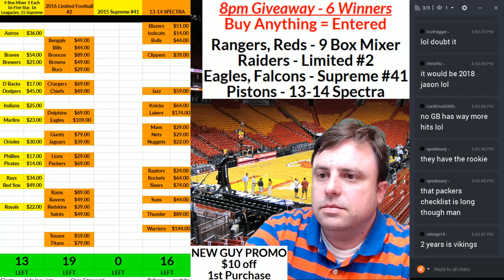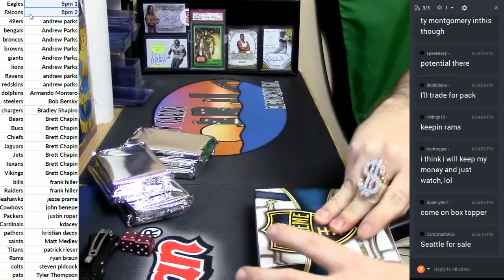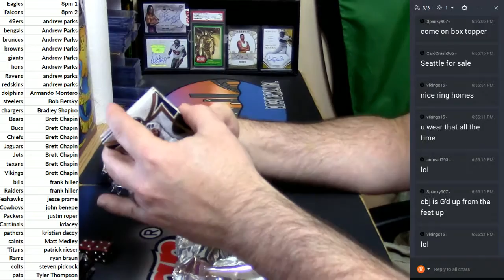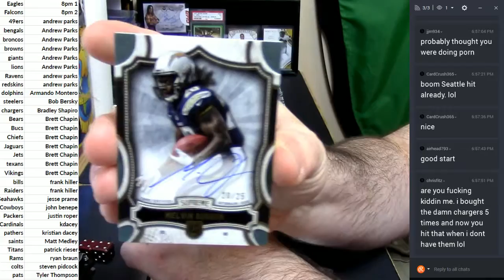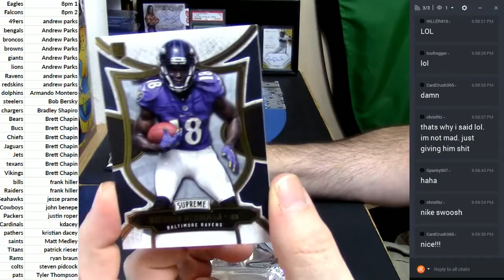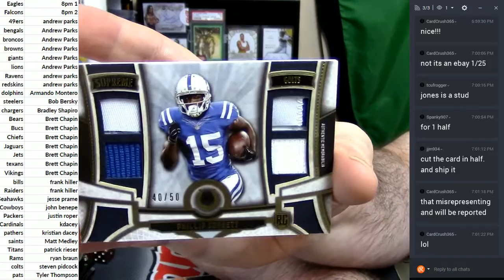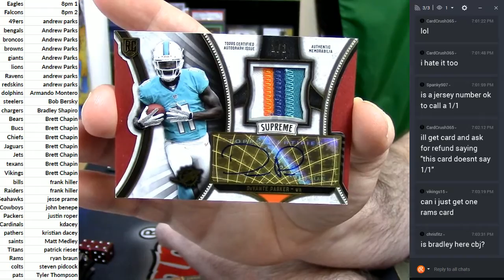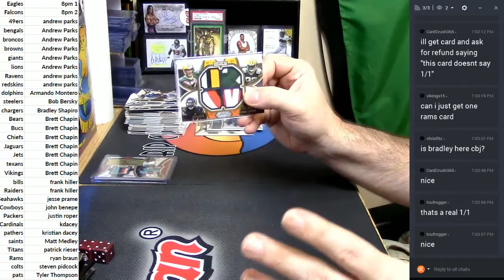2015 Supreme #41 020917